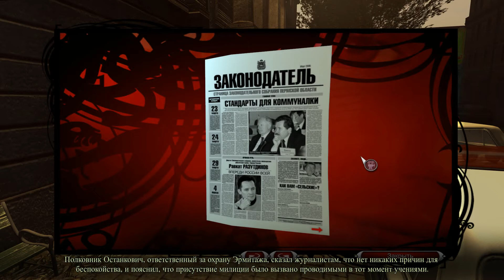[PC] Memento Mori (RUS) Прохождение / Walkthrough part 8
Name: Memento Mori: Помни о смерти / Memento Mori
Platform: PC
Character(s): Lara / Max
Language (voice): Русский / Russian
Language (text): Русский / Russian

"Memento Mori video game" "Memento Mori PC" "Memento Mori прохождение" "Memento Mori геймплей"
"Memento Mori гемплей" "Memento Mori gameplay" "Memento Mori longplay" "Memento Mori let's play" "Memento Mori walkthrough" "Memento Mori playthrough"  "Memento Mori Lara"  "Memento Mori Max" "Memento Mori dtp Entertainment" "dtp Entertainment"  "Memento Mori: Помни о смерти" "Memento Mori: The Secret of Eternal Life"